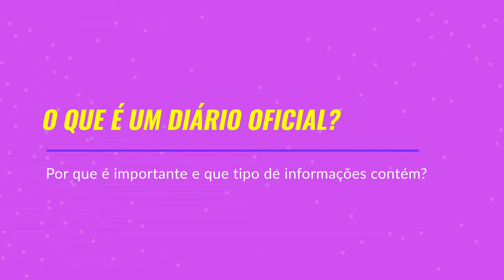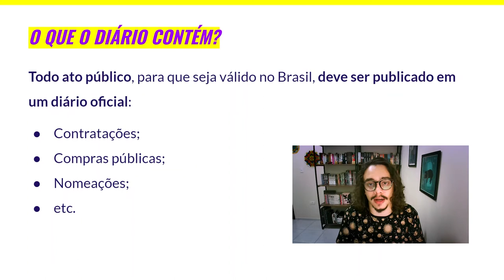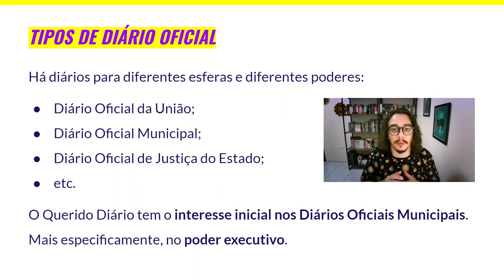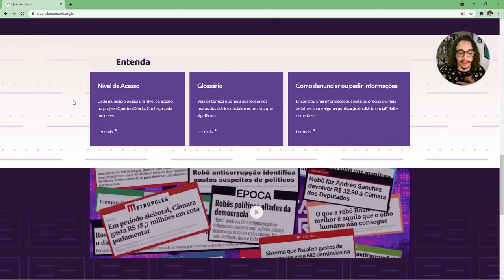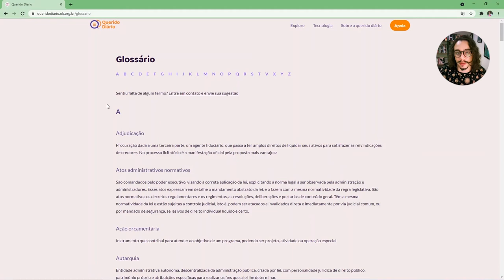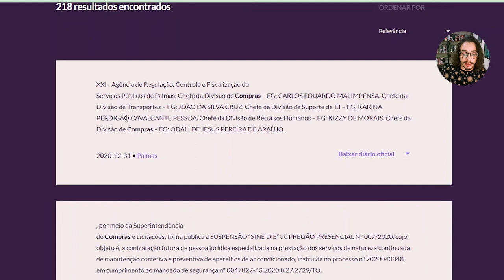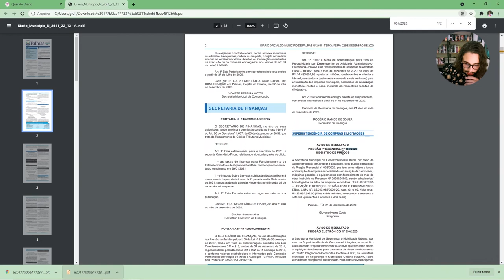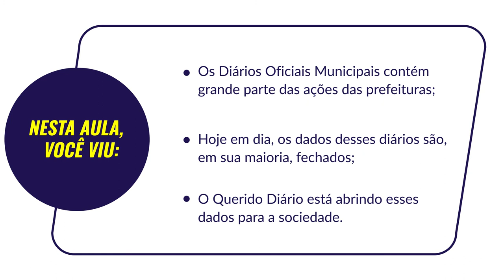Python para inovação cívica | 3.1 Apresentando o Querido Diário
Nessa aula você aprenderá o que é um Diário Oficial, como consultar e como o Querido Diário ajuda nesse sentido. Curso 'Python para inovação cívica' da Escola de Dados, realizado com apoio do Jusbrasil e da Python Software Foundation.

Por Giulio Carvalho – Coordenador do programa de Ciência de Dados para Inovação Cívica da OKBR, especialista em raspagem de dados e colaborador do projeto Querido Diário.

Referências